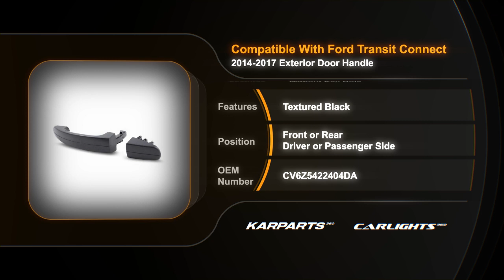CLX M0 USA RF46210037K CL360A4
For 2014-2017 Ford Transit Connect Exterior Door Handle Passenger OR Driver Side
OEM # CV6Z5422404DA